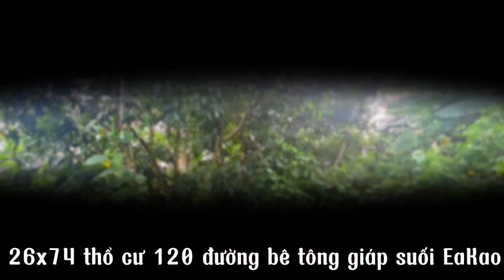Mảnh đất làm nhà vườn tại Ea Tiêu giáp EaKao TP Buôn Ma Thuột có thổ cư giáp suối LH 0965634636